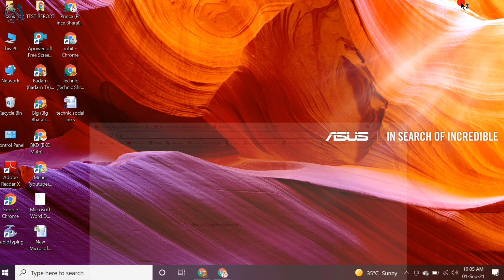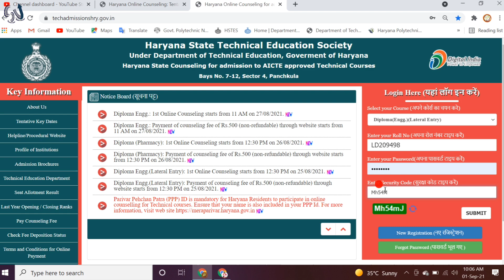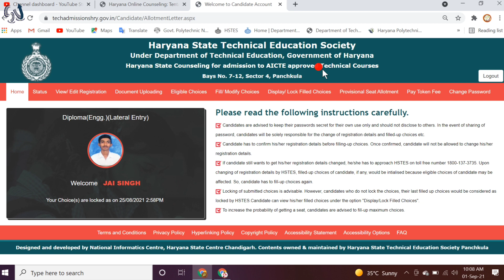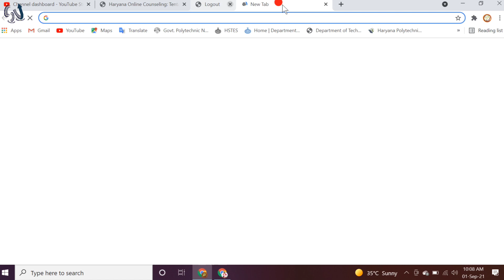Polytechnic diploma Seat Allotment Result Publishing Date || Diploma engg lateral entry result check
Diploma engg lateral entry result check kaise kare || Polytechnic diploma Seat Allotment Result Publishing Date
Haryana Polytechnic Seat Allotment Result 2021, Haryana State Technical Education Society (HSTES) and Seat Allotment Result: It will be released via online mode on the website. Candidates can check their results by entering their “roll number